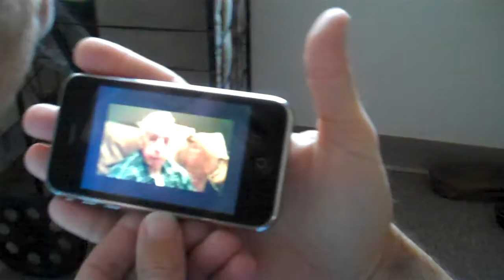Granma watches iPhone 1.MP4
This set of videos was recorded on Wednesday April 28, 2010 and is a reply of sorts to my cousin and my uncle.
My mom, or Granma as we call her, really enjoyed seeing her brother. It took her a little while to understand what was going on because she didn't recognize her brother at first and then was speaking to the iPhone (let's get on that, Steve Jobs!) as if she was expecting to have a conversation.
Granma is in her 80's and suffering from Alzheimers. During this video she is fine but there are lapses in the day when she doesn't recognize her own husband.
I like to think of myself as a calming influence and even a recognizable face for her.
As with all sons and daughters of the world, I hold a special place in my heart for my parents. I don't like to say that I love one more than the other but rather distinguish that by adding that my dad is stronger and therefore he's fine but my mom is a little frail woman who you can't help but love.

Please forgive my ongoing direction. If I'm not manning the camera I get all controlling. My apologies to my son who did a wonderful job. I promise to stop being that way.